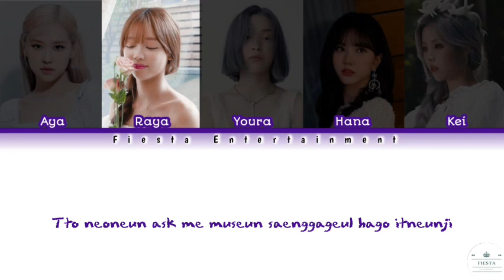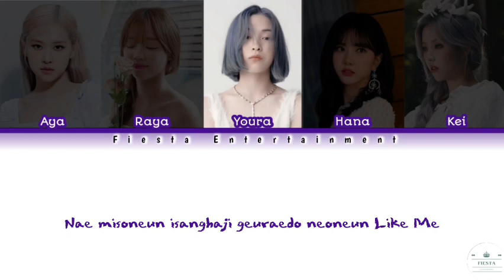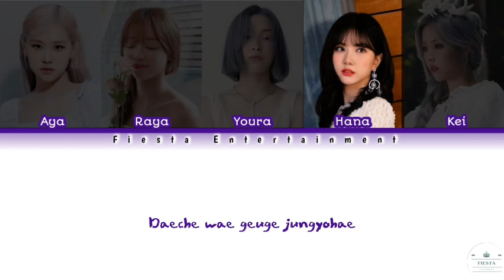ITZY - Cheshire [Cover]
-Yeji`Aya as Rose (BLACKPINK) | Lead Vocal
-Ryujin`Youra as Ryujin (ITZY) | Vocal, Rapper
-Lia`Raya as Yooa (OH MY GIRL) | Lead Vocal
-Yuna`Kei as Soyeon ((G)I-DLE) | Lead Rapper, Vocal
-Chaeryeong`Hana as Eunha (VIVIZ) | Vocal, Sub Rapper

Video & CCL editing : Kei
Mixed audio : Kei

If you want to collaborate with us, please dm your email, ig or twitter.

itzy, cheshire, itzy cheshire, cheshire itzy, itzycheshire, cheshireitzy

HAPPY WATCHING !